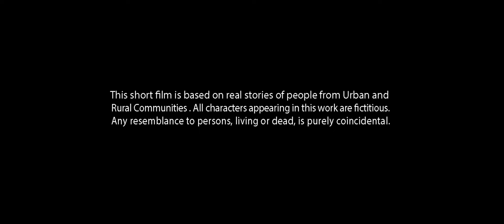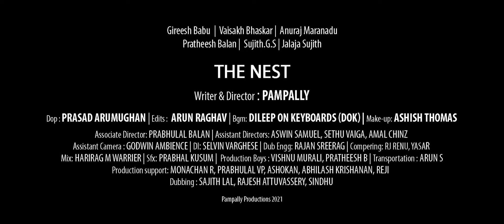The Nest | Short Film | Pampally | MeHeLP India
THE NEST
The Nest represents the isolated geriatric population in our surroundings. Old age, loneliness and isolation are the three main themes of this movie.

Writer & Director: Pampally

Gireesh Babu | Vaisakh Baskaran | Anuraj Maranadu Pratheesh Balan | Sujith.G.S | Jalaja Sujith

Dop: Prasad Arumughan | Edits:  Arun Raghav |

Associate Director: Prabhulal Balan |
Assistnt Directors: Aswin Samuel, Sethu Vaiga, Amal chinz Assistant Camera: Godwin Ambience | Di: Selvin Varghese |
Dubb: Rajan sreerag | Comparing: RJ Renu, Yasar Mix: Harirag M Warrier | Sfx: Prabhal Kusum |
Prodction Boys: Vishnu Murali, Pratheesh B | Transportation: Arun S Production support: Monachan R, Prabhulal VP, Ashokan, Abhilash krishanan, Reji  Dubb : SAJITH LAL, RAJESH ATTUVASSERY, SINDHU

Studio: Studio Pepperlight (Calicut)
Music Production: Studio Casanova
Colouring VFX Studio: Magazine Media Entertainment (Kochi)

Location: Kollam- (Puthoor, S.N.Puram)

Project MeHeLP India uses arts-based and visual methodologies as powerful tools to open and facilitate important conversations about mental health.
We have produced a bunch of short films with the intention to spread public awareness on mental health.

First time in Kerala, we are working with urban & rural communities to co-produce participatory theatre to promote mental health literacy. We strongly believe that art is a powerful tool to communicate & create an impact in our community.